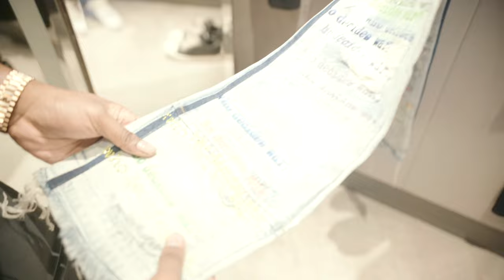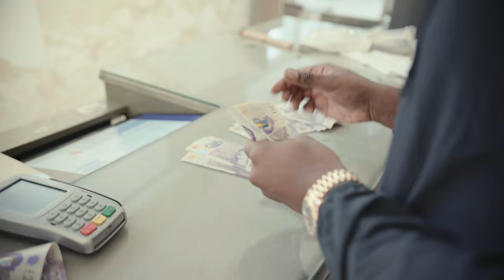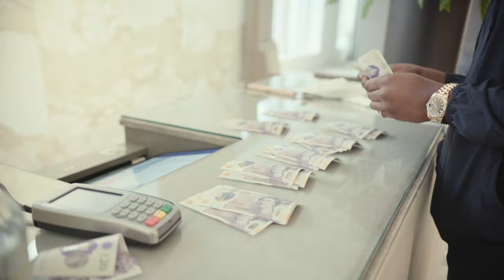A DAY IN THE LIFE WITH TARM!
BIG PLAYA INTRODUCES: A Day in the Life Series
First Guest is with Rapper Tarm!